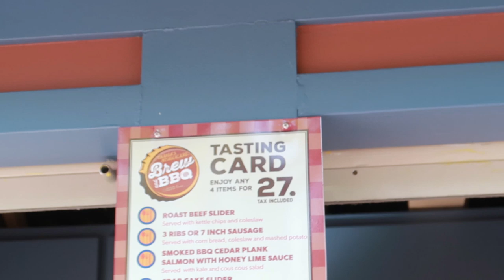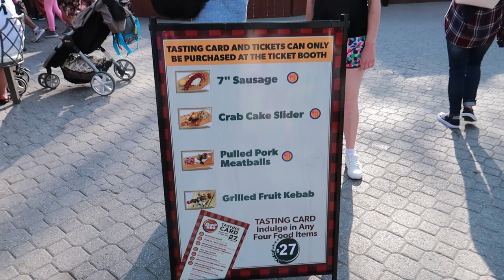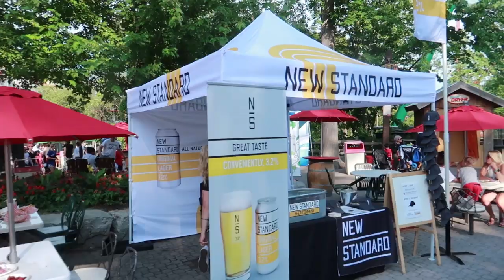Canada's Wonderland Beer & Food!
Crega and I checkout Brew & BBQ at Canada's Wonderland!